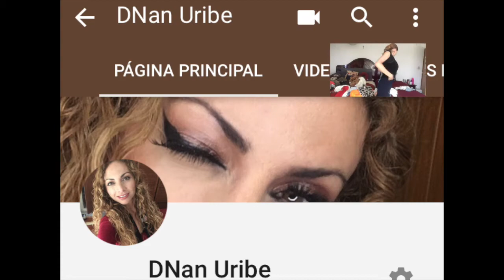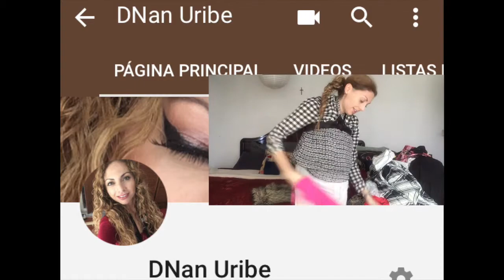FALLIDO RETO 100 SOBRE MI/RETO/COLABORACION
Colaboración con canales:
Holi en esta ocasión te traigo un reto divertisimo llamado 100 capas de Ropa sobre mí... hahaha no pierdas detalle de si lo logré o no así como lo mucho que me divertí haciendolo te envio besos de amor...
Forma parte de esta gran familia también en instagram @naneymakeup81